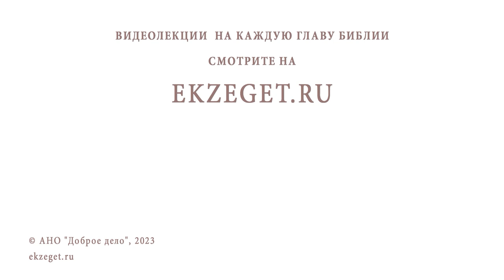СВЯТАЯ АННА КАШИНСКАЯ. Жизнь, полная горя и скорбей. Священник Валерий Духанин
Команда Экзегет.

В сегодняшнем видео вместе со священником Валерием Духаниным вспоминаем святую благоверную княгиню Анну Кашинскую.

🔸 Святая страдалица
🔸 Кашин - город русского сердца
🔸 Происхождение святой Анны Кашинской
🔸 Венчание князя Михаила Тверского и Анны Кашинской
🔸 Большой пожар в Твери
🔸 Смерть дочери Феодоры
🔸 Борьба за великокняжеский престол
🔸 Бортеневская битва. Победа Михаила Тверского
🔸 Смерть сестры хана Узбека в плену
🔸 Прощание Михаила Тверского с супругой Анной
🔸 Трагическая смерть князя Михаила
🔸 Испытания праведного Иова
🔸 Князь Дмитрий Грозные Очи
🔸 Тверское восстание против Щелкана, брата хана Узбека
🔸 Смерть князя Александра Тверского с сыном в орде
🔸 Монашеский постриг Анны Кашинской
🔸 Духоносная старица
🔸 Смерть и прославление Анны Кашинской
🔸 Старообрядческий раскол. Двоеперстие
🔸 Деканонизация Анны Кашинской
🔸 Обряды и догматы Церкви
🔸 Чудесная помощь от мощей
🔸 Второе прославление святой Анны Кашинской
🔸 Великая ходатаица за русский народ